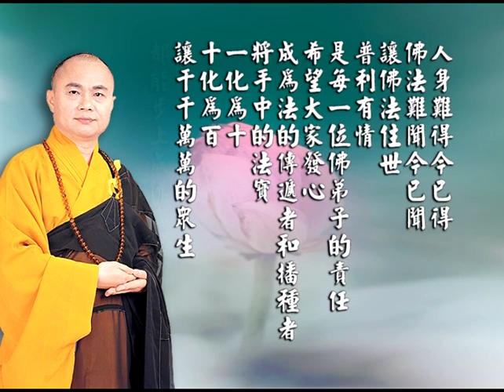03 法師品(11)妙法蓮華經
文殊講堂
慧律法師-慧律法師佛學講座
心靈 佛學講座 淨化 淨土
(台語)(繁體)
妙法蓮華經(11) 法師品